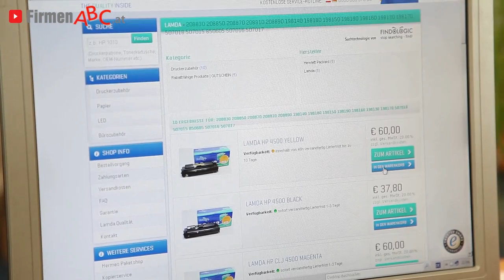Druckerzubehör Montares AUSTRIA s.r.o. Loimersdorf, Bezirk Gänserndorf - Copyshop, Druckerpatronen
Zu Druckerzubehör Montares AUSTRIA s.r.o. aus Loimersdorf im Bezirk Gänserndorf finden Sie ein ausführliches Porträt

Druckerzubehör wie Tinte und Toner, hochwertig und gleichzeitig bis zu 30 Prozent günstiger, gibt's im Webshop sowie offline bei Montares in Loimersdorf im Bezirk Gänserndorf!

Die Firma für Druckerzubehör hat sich auf die Entwicklung und Produktion von Drucker-Verbrauchsmaterial spezialisiert. Die vertriebenen Produkte der Marke Lamda überzeugen auf ganzer Linie! Selbstverständlich erhalten Sie auch sämtliches Original-Druckerzubehör von bekannten Herstellern wie HP, Lexmark oder Brother.

Im als Trusted Shop zertifizierten Onlineshop mit optimierten Suchmöglichkeiten finden Sie allerlei Toner- und Inkjetpatronen für Ihr Drucker-Modell sowie Farbbänder für Schreibmaschinen. Lagerware wird innerhalb von 24 Stunden versendet!

Die Profis von Montares bieten in der Filiale Loimersdorf auch Stempelherstellung, einen Copyshop und ein großes Sortiment an Bürozubehör. Bei Rückfragen oder für die Bestellung können Sie den Gratis-Telefondienst oder Livechat nutzen!

Drucker-Verbrauchsmaterial Montares -- wenn das mal kein Tipp ist.

Weitere Infos zu Profi für Druckerzubehör in Loimersdorf im Bezirk Gänserndorf und dem Angebot an Toner, Druckerzubehör, Druckerpatronen und dem Copyshop finden Sie

Unternehmensgründung:
Das Unternehmen wurde im September 2012 gegründet.

Mitarbeiterzahl:
Wir beschäftigen 4 fleißige MitarbeiterInnen.

Einzugsgebiet KundInnen/Gäste:
Unsere KundInnen kommen vorwiegend aus Österreich, Deutschland und der gesamten EU.

Leistungen, Produkte und/oder Spezialisierung:
Wir haben uns auf die Entwicklung, die Produktion, den Import und den Vertrieb (Einzel- und Großhandel) von Druckerverbrauchsmaterialien wie Toner und Tintenpatronen sowie Zubehör spezialisiert. Außerdem produzieren wir Komponenten für die Toner-Recycling-Branche, die wir unter der Marke „Printer's Favorite" vertreiben. Das Produktportfolio umfasst unter anderem Tonerkartuschen-Versiegelungen (seals) sowie rails, blades und mag rollers. Montares ist zudem Vertriebspartner und offizieller Hersteller von Lamda®-Produkten. Diese Waren sowie Bürozubehör werden über Shops in der Slowakei (Bratislava) und in Österreich (Loimersdorf) vertrieben.

Zu unseren Dienstleistungen zählen ein professioneller Kopierservice sowie Drucker-Wartungen. Alle Kopieraufträge, die bis 12:00 Uhr per E-Mail eingehen, können ab 14:00 Uhr abgeholt werden. Der Druck im Format A3 in Vollfarbe bis 600 dpi kostet nur 5 Cent. Sie können Ihre Dokumente (bis Format A3) bei uns auch professionell laminieren -- wir haben unterschiedliche Folien vorrätig. Außerdem können Sie Ihre Dokumente hier einscannen bzw. digitalisieren und als PDF/JPG/TIF auf Ihren USB-Stick speichern.

Erfolgsfaktoren:
Die Zufriedenheit unserer KundInnen ist unser wichtigstes Anliegen. Unser Know-how in der Entwicklung, unsere modernen Anlagen in der Produktion und unser Service im Vertrieb garantieren eine erstklassige Qualität.

Erwähnenswertes:
Versteckte Kosten, Kleingedrucktes oder fragwürdige Rabatt-Aktionen werden Sie bei uns nicht finden. Wir versuchen stets, die günstigsten Anbieter zu sein. Um schnelle Lieferzeiten zu gewährleisten, achten wir besonders darauf, unser gesamtes Sortiment an Tonern und Inkjet-Patronen in unserem 500 m² großen Palettenlager vorrätig zu halten.
Für unsere österreichischen und deutschen KundInnen haben wir unter 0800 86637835 eine Service-Hotline eingerichtet.

Zahlungsarten:
Bei uns können Sie im Shop Bar oder mit Bankomatkasse inkl.

Öffnungszeiten:
Montag bis Donnerstag: von 8:00 bis 17:00 Uhr
Freitag: von 8:00 bis 14:00 Uhr